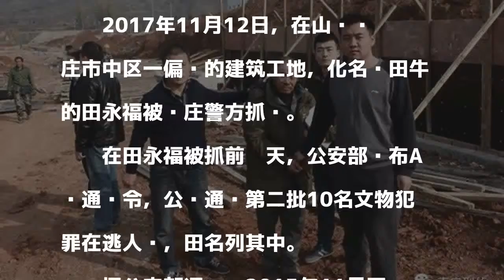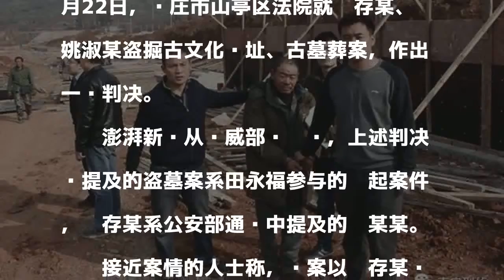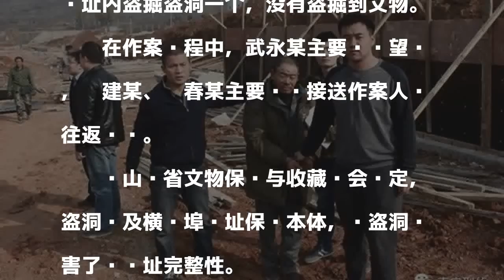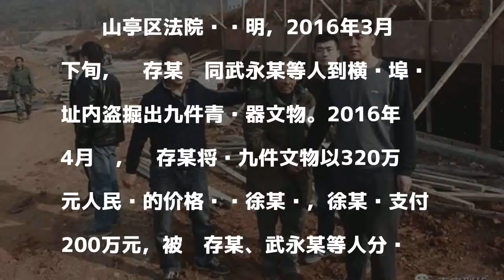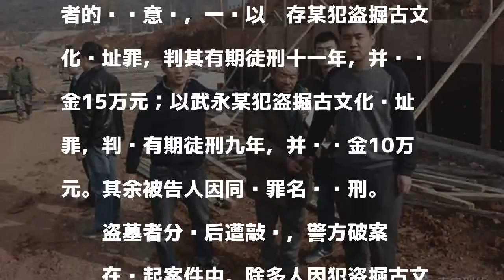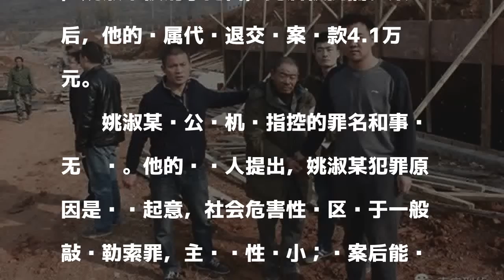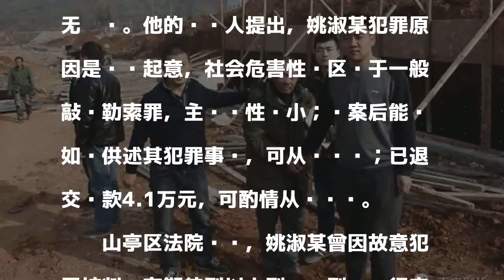A级通缉犯背后的盗墓案：分赃后遭敲诈引警方破案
原标题：A级通缉令嫌犯田永福背后的盗墓案：分赃后遭敲诈引警方破案

發表評論評論如下。